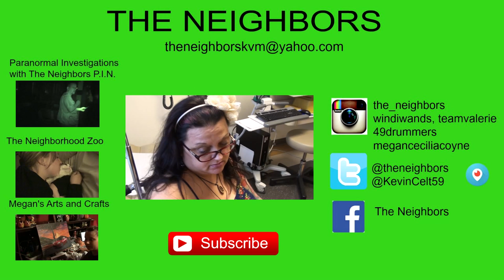SO UMM YEAH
Kevin and Valerie go to Spirit Halloween and get this costumes! Valerie comes home and takes a much needed nap while Kevin cleans up the guest room and takes care of the animals! Kevin and Valerie do a little more decorating!